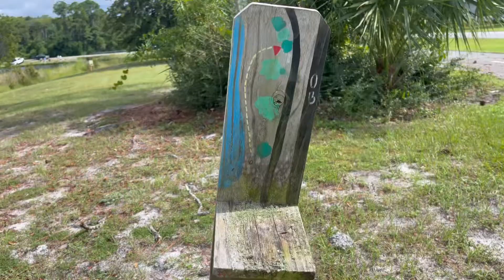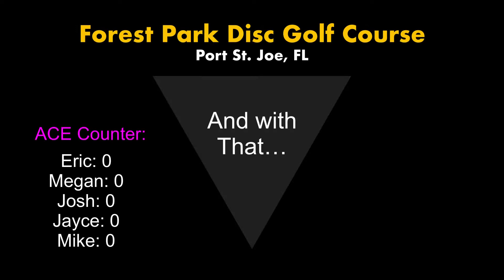Disc Golf ACE Challenge! | Who will win?!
Personally, disc golf was a sport I had never heard of until I moved to Florida and my good friend @MrEsm34 introduced me to it. The moment I picked up my first disc and threw it I was HOOKED!!! Join my friends and I on an adventure of competition and laughter as we ACE every hole!…. Lol I wish but who wins overall??? I guess you’ll have to see for yourself!